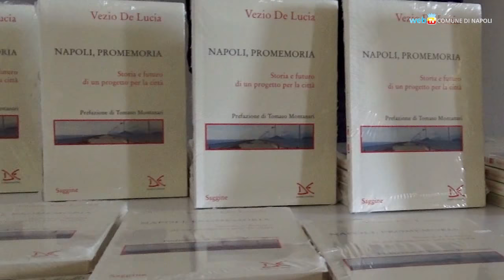Vezio De Lucia, l'etica e la politica nella pianificazione della città